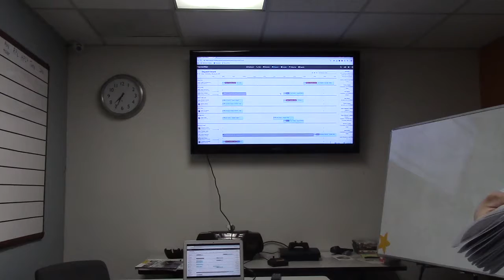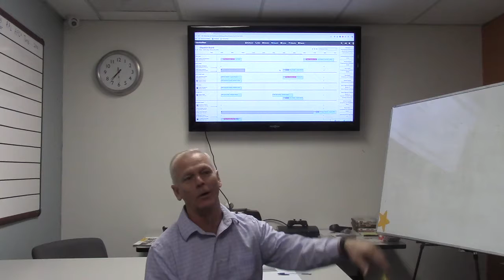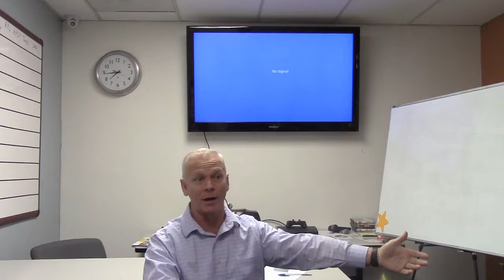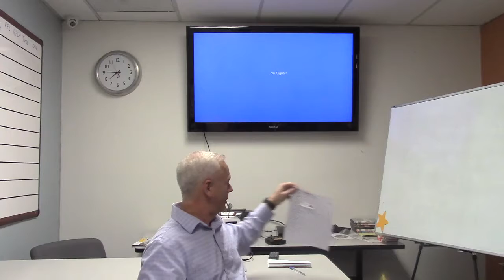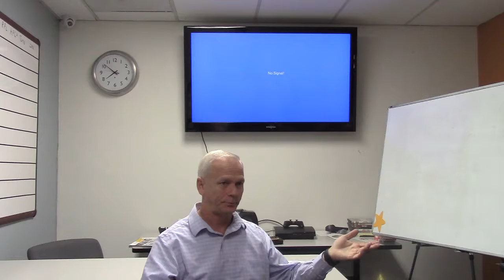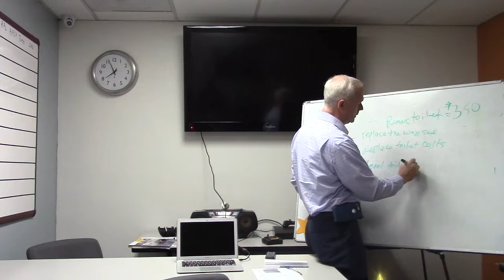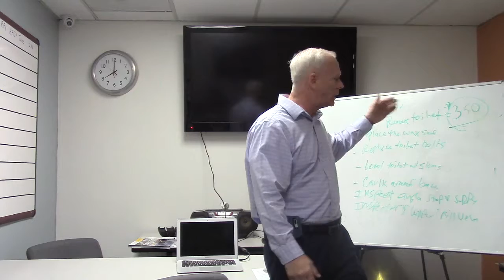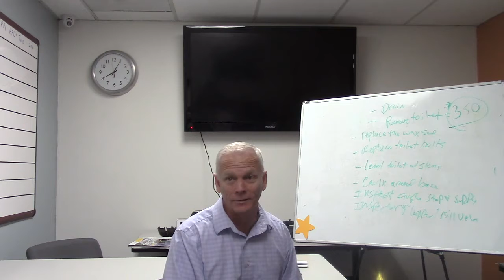Meetings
Kalka morning meetings